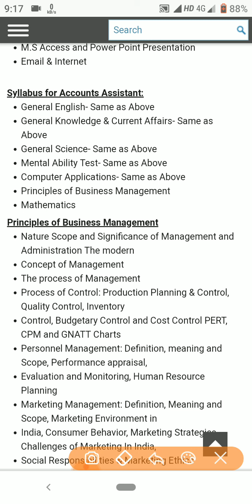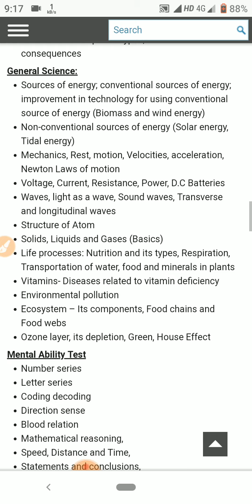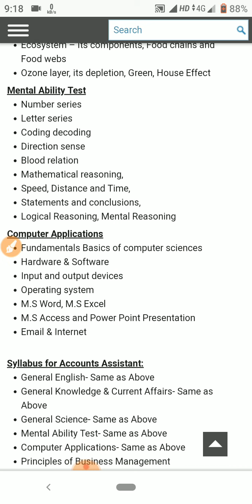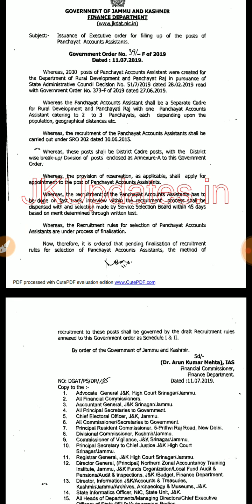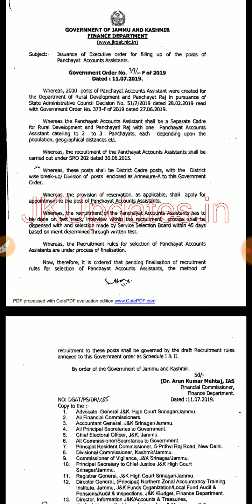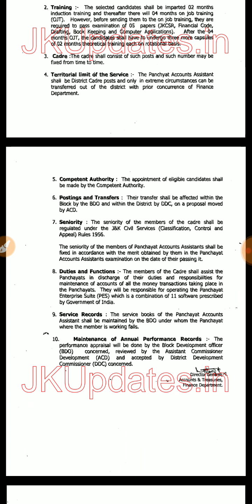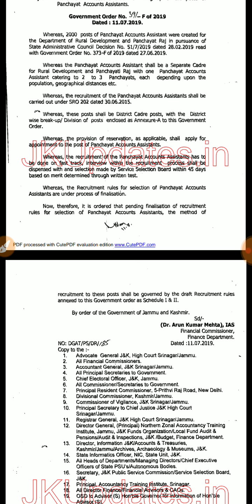SYLABUSS FOR ACCOUNT ASSISTANT POSTS. START PREPARING BEFORE ITS TOO LATE